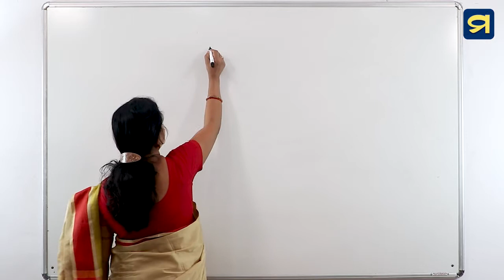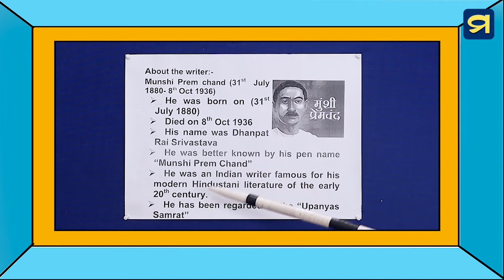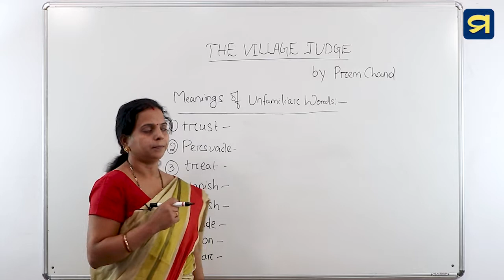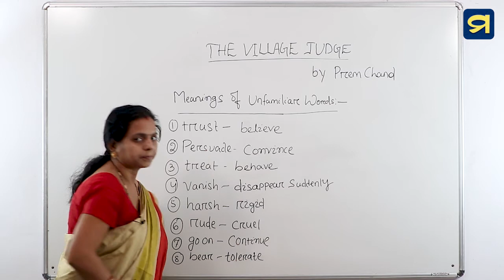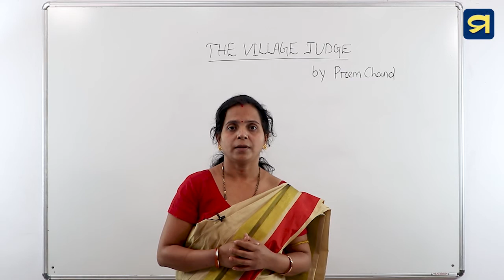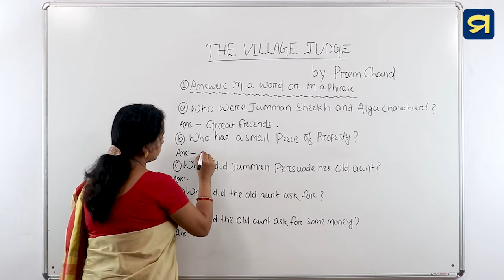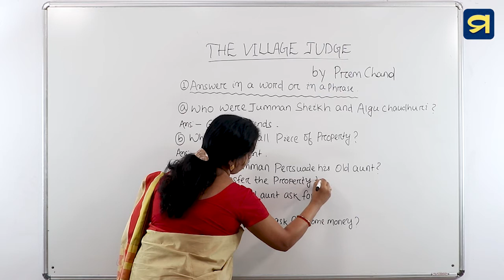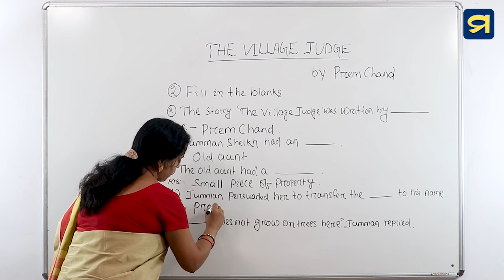Class X - English - Chapter -13- 01 | Madhu App | HSC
NON-DETAILED TEXT - THE VILLAGE JUDGE (PARAGRAPH 1 & 2)